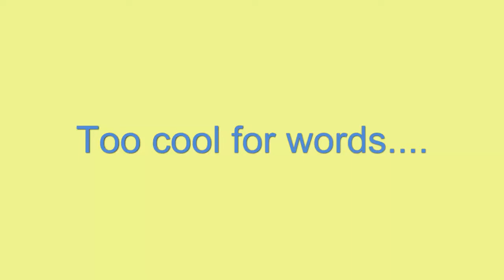Too cool....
Ασχολιαστο. Μεσα στην εβδομαδα θα ακολουθησουν πολυ σοβαροτερα βιντεακια!